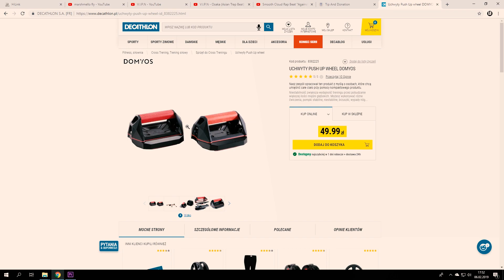PUSH UP WHEEL | TRENING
Siema, w dzisiejszym filmiku zaprezentuje wam ciekawy sprzęcik, który zakupiłem niedawno w decathlonie.